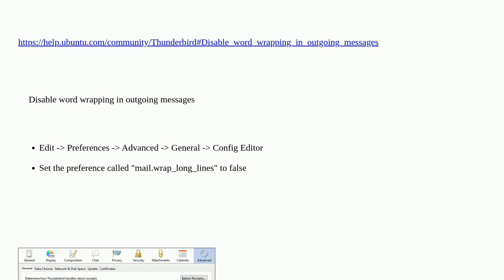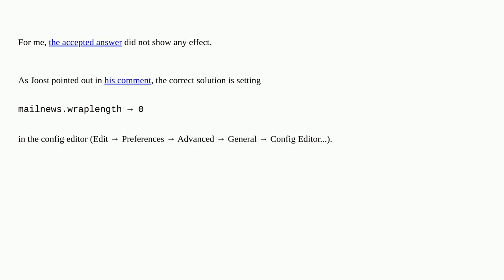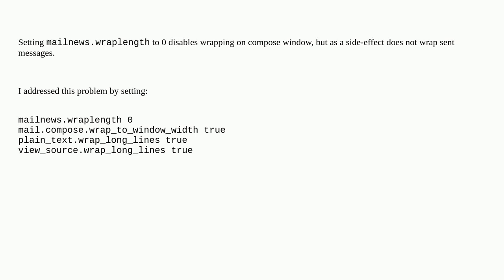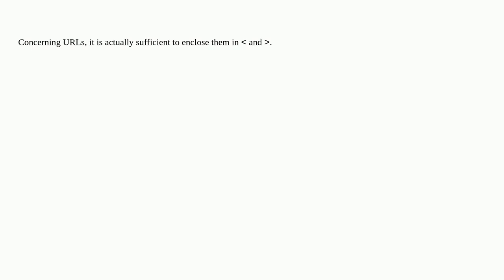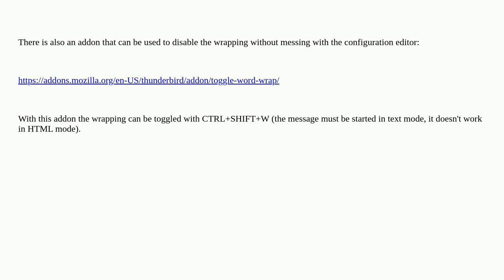Tell Thunderbird not to truncate or wrap lines when sending email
A special thanks goes out to the awesome community

  thunderbird email